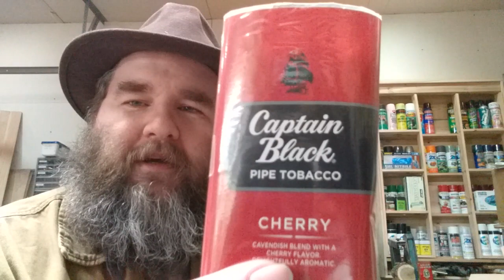Trying Captain Black "Cherry" for the First Time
Trying Captain Black "Cherry" for the first time. I usually like fruity blends, but how does this stack up?